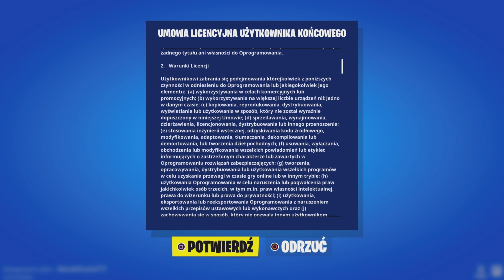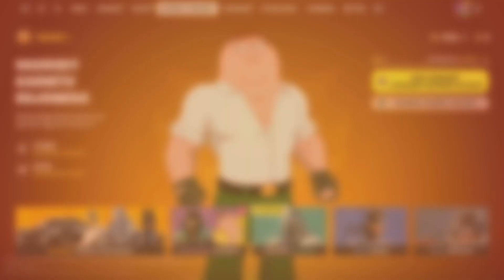Wstępne omówienie po aktualizacjach 2,3 -12 - 23r. fortnite .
WITAM KOMENTARZ W BIEGU czyli nie widziałem co i jakie zmiany weszły , i domniemałem oraz też nie cukierkowo omówiłem **Wstępne omówienie po aktualizacjach 2,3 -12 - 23r. fortnite **.Szerzej omawiam na live Twitch tajgerpuma i tak było i tym razem w dniu pon. 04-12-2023r. z udziałem fron (@Fron1)
Rozpoczął się Sezon 1 w Rozdziale 5 Fortnite: battleroyale W ramach tego wprowadzenia do nowego rozdziału, w Fortnite Turniejowym pojawi się 2024 fncs Major 1 i sporo innych turniejów, w tym Solo Victory Cup, Duos Zero building victory Cup, duos cash Cup, Duos console Cash Cup, Mix-up monday i powracający ranked Cup!
Rozdział 5 Fortnite: Battle Royale powita was na pięknej, nowej Wyspie, ale nie wszystko złoto, co się świeci. Tajemnicze „Stowarzyszenie”, które pociąga za kulisami za sznurki, porwało Skórka. Dołączcie do „Undergroundu” i załatwcie bossów Stowarzyszenia, w tym najgroźniejszą z nich Valerię. Aby ułatwić sobie zadanie, podróżujcie pociągiem po Wyspie, modyfikujcie bronie i używajcie przy strzelaniu z pistoletu „tarczy kuloodpornej”. Dołączcie do walki w Sezonie 1#rozdział5: Underground!
Również super sugestie w ramach możliwości foto komentarzu realizacja omówienie film z twojej super sugestii .